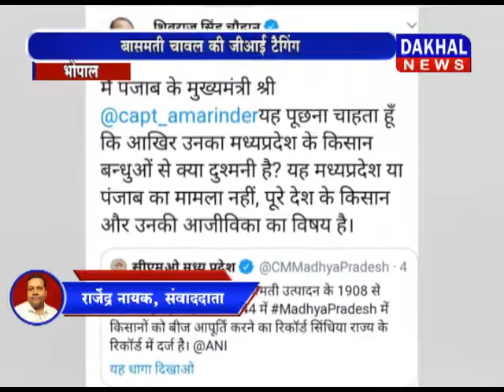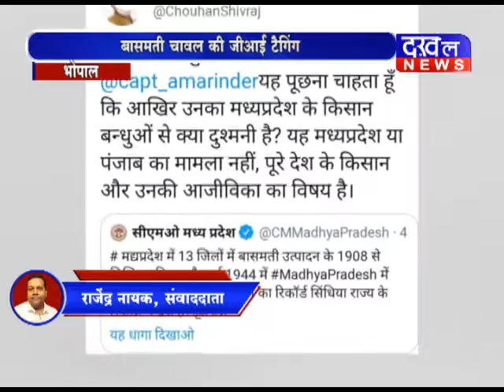भोपाल : मध्य प्रदेश और पंजाब आमने-सामने अमरिंद_सिंह नरेंद्र_मोदी शिवराज_सिंह DAKHAL NEWS//